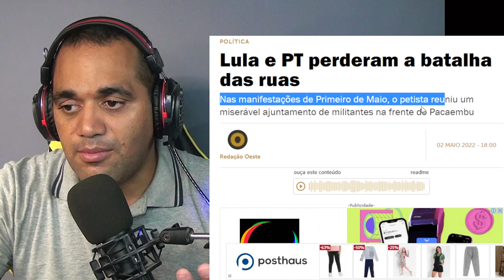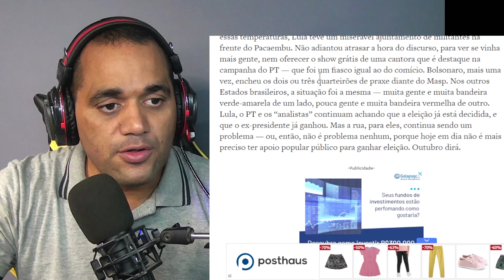CHOCANTE! VEJA ISSO MUITO FORTE MANIFESTAÇÃO DO DIA 1º DE MAIO +PASTOR SANDRO ROCHA+ELE VAI DESISTIR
--- Adoradores ---

kemilly santos
Fabiana Anastácio

Gospel Cover
Otoni de Paula
Podcast
Pássaro Ferido

Jovem Pan
Os Pingos Nos Is
Folha Política
Tiago SampaioAD
Hidrogenio Global
PAULO BBT
CNN Brasil
Vista Pátria
Gustavo Gayer
Canal Nação Patriota
GIGANTE PATRIA